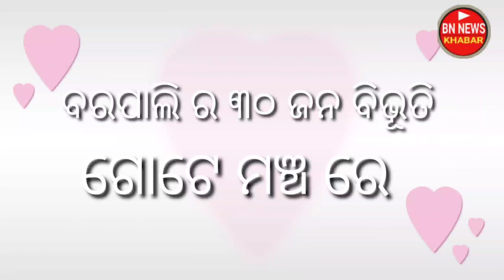ଦେଖୁଁନ ଗୋଟେ ମଞ୍ଚରେ ୩୦ ଝନ ବିଭୂତିଙ୍କୁ ପ୍ରଥମ ଥର / ସୁନୁନ ମନ୍ତ୍ରୀ ରୀତା ସାହୁଙ୍କୁ